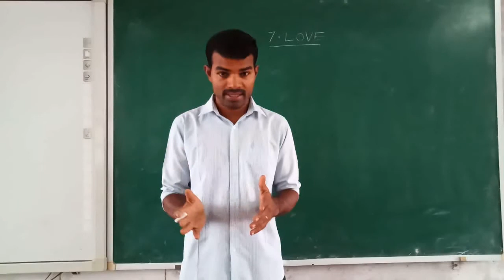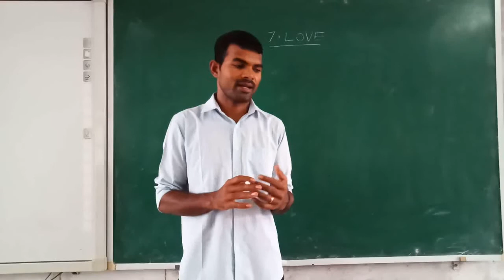Love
moral lesson,  value,  love